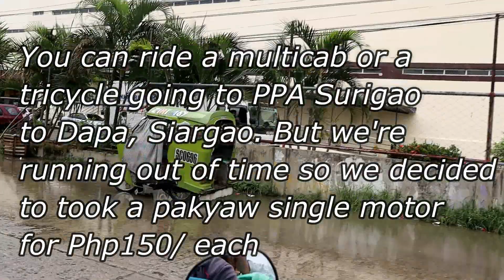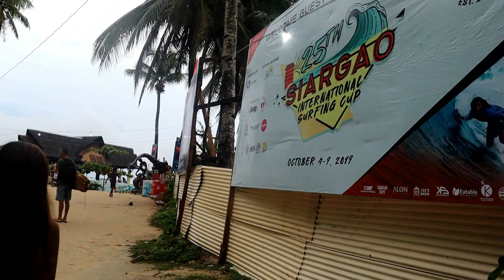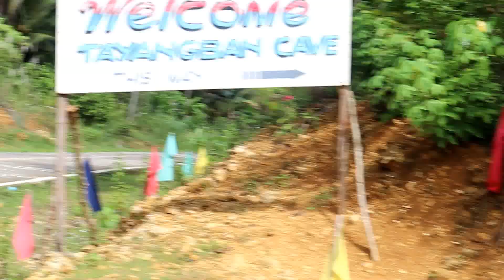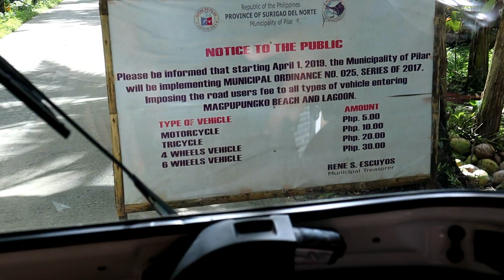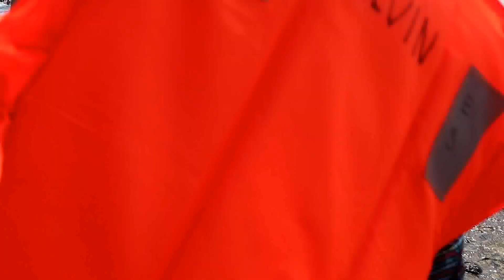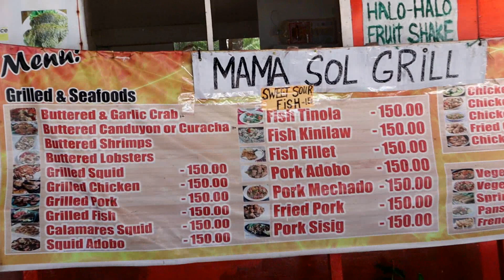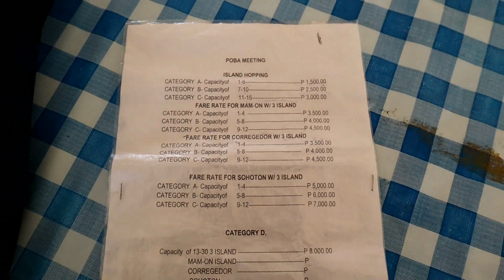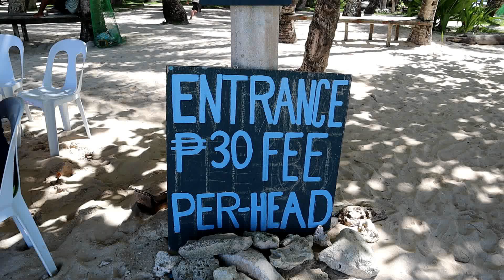Siargao Vlog 2019 | PHILIPPINES